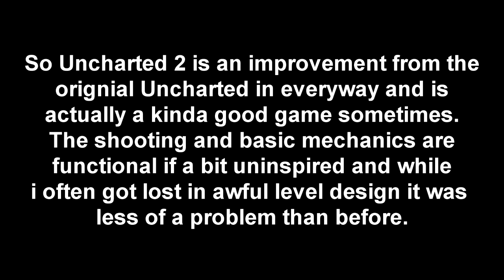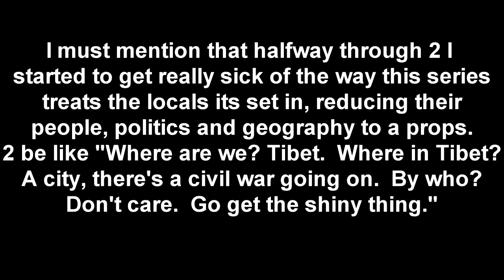The Mongol Invasions of Japan - Ep. 6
The Mongols are remembered as perhaps the greatest conquerors in world history. Great nations throughout Eurasia felt the wrath of Genghis Khan and his successors as they built the largest land empire in human history. In that light, the failed attempts of Kublai Khan to subdue Japan are a stark outlier, so much so that the two Mongol defeats are commonly just viewed as being the result of poor weather and nothing else. A closer look at the events of their invasions of Japan reveals a more complicated story, however — one of folly, overreach, and naturally, incompetence. Join us on “No One is Competent” as we look at the Mongol invasions of Japan of 1274 and 1281 AD.

Chapters
0:00 - Intro
6:40 - Who are the Mongols?
22:34 - Japanese History Crash Course
35:39 - Japan in the 1200's
40:14 - Preparation for the 1stInvasion
49:00 - 1st Invasion
56:40 - Preparation for the 2nd Invasion
1:12:25 - 2nd Invasion
1:27:22 - Fallout

No One Is Competent is the new premier comedy history podcast that is aiming to convince you that everyone who runs the world - the CEOs, the politicians, the generals, the kings - is incompetent, and none of them have ever been any good at their jobs. Every other week we will bring you a hilarious and stunning episode exposing the weakness of everyone who has been called powerful. It’ll be great - we promise.